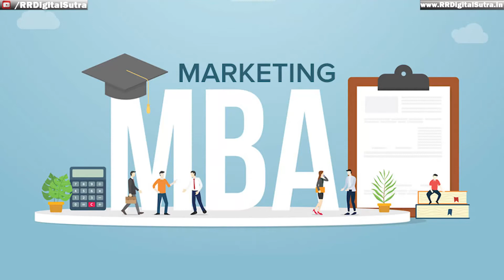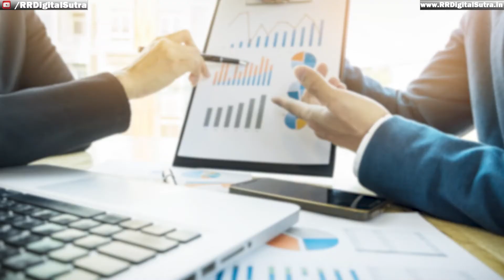MBA IN MARKETING VS DIGITAL MARKETING | WHICH IS BETTER CAREER IN 2022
In Today Fast-Changing World it's Very Important to Choose the Right Career Option for a Better and Secure Future in Professional Field. Many Students get Confused About What to Choose, MBA In Marketing or Digital Marketing which is Better for Secure Earning.

If You are Also in Confusion then You Can Go Through the Video and Can Know About the Reality of an MBA in Marketing and Digital Marketing. And can Take the Best Decision about a Career.

Timestamps:-
0:00 Coming Up Next
1:08 What is MBA in Marketing?
3:05 Where is the Market Demand?